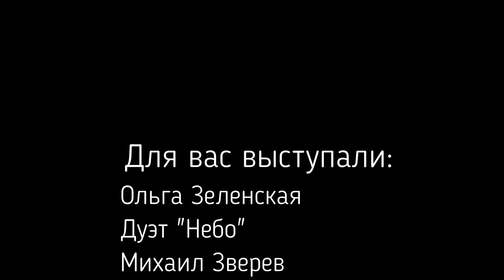Музыкальная Среда 17.10.2021. Часть 2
Видеозапись музыкально-поэтического вечера в Клубе Музыкальная Среда, состоявшегося 17 октября 2021 года на Московском пр. 189. Открытие сезона 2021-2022 совпало с переездом Клуба на новую площадку – в помещение Клуба авторской песни «Восток». Ведущая вечера Анастасия Евграфова, звукорежиссер Ольга Зеленская.

Часть 2
00:00:00 Начало
00:00:34 Ольга Зеленская
00:09:30 Дуэт «Небо»
00:19:50 Михаил Зверев
00:26:40 Сергей Нотик
00:34:49 Юрий Хабаров